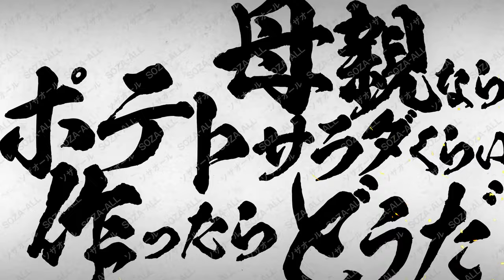【4K】文字素材 063 母親ならポテトサラダぐらい作ったらどうだ 【CG映像素材】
4KのCG映像 文字素材【母親ならポテトサラダぐらい作ったらどうだ】を販売しています。↓こちらから購入できます。
ストアーズにて販売中!!

こちらのYouTubeで見られる映像がすべて入った素材になっています。

ロイヤリティフリー
商用利用可